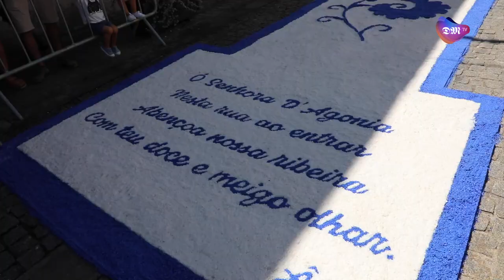Fim de semana da Romaria d'Agonia, em Viana do Castelo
O fim de semana da Romaria d'Agonia, em Viana do Castelo, atraiu milhares de pessoas às ruas da cidade para acompanhar alguns dos momentos mais marcantes destas festividades.